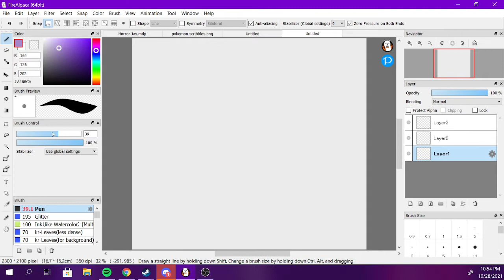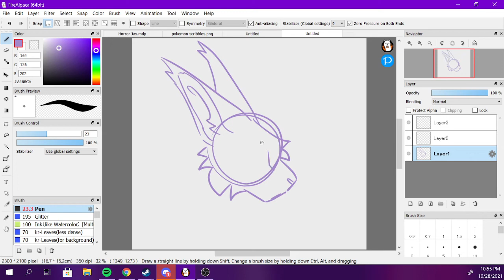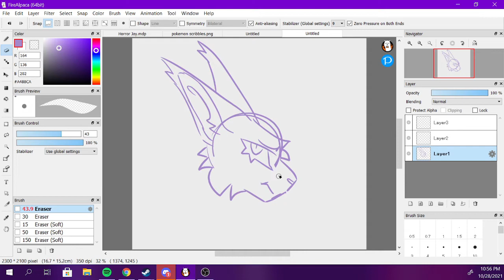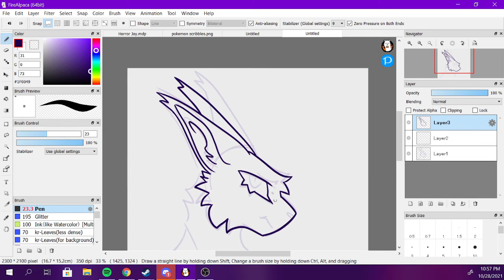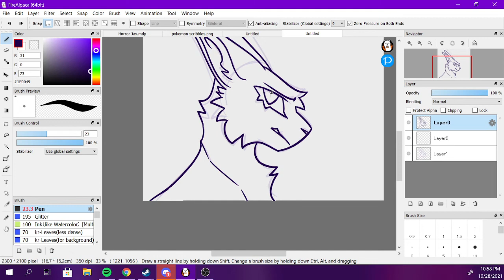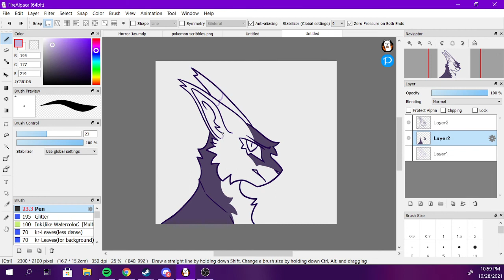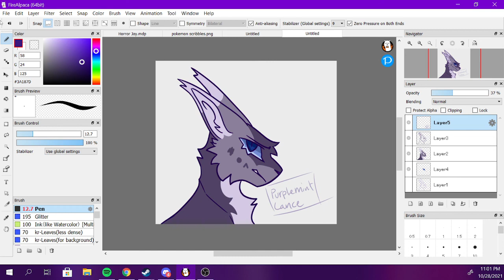testing drawing program, quick doodle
i dont knwo what im doing so were just trying things out, im sure ill figure it out eventually